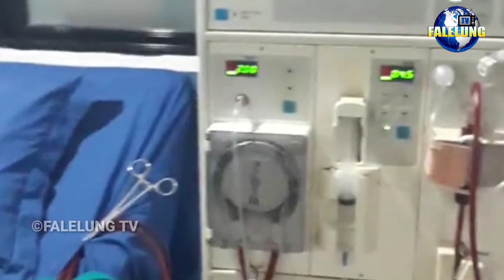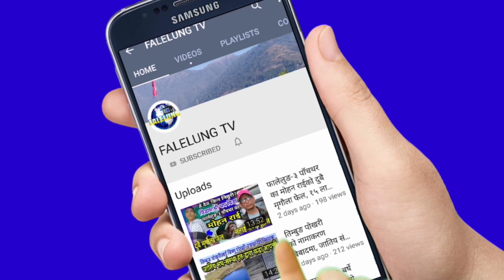मन हुनु त यस्तो,मृगौला पिडित नुमा लिम्बुले इकुको स्नेह आश्रममा पुगेर यसरी खुसी साटिन/Numa/Suleman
Guest :- Suleman Sangkar Iku, Numa limbu , indradhoj Limbu
Production:- Falelung tv Pvt Ltd.

बुद्दशान्ती-४ बर्ने झापाका इन्द्रधोज लिम्बू र बिष्णु लिम्बू (मगर माबो) का १५ बर्षिया छोरी नुमाहाङ्मा लिम्बू बिगत १० महिना देखि दुबै मृगौला फेल भएको छ।१० कक्षामा अध्ययनरत नुमा अहिले सुमेरु अस्पताल काठमाडौमा डायलासिस गरिरहेकी छिन। अहिलेसम्म २० लाख बढी सकिएको र चाडैँ मृगौला प्रत्यारोपण गर्नुपर्ने भएकोले अझै १५ लाख बढी आवश्यक पर्ने भएको छ।यो दुखद पलमा यहाँ हरु जस्तो मनकारी हृदयका धनी महानुभावहरु समक्ष सक्दो मुट्ठीदानको अपेक्षा गर्दछौं ।
 सहयोगका लागि सम्पर्क:-
 Numahangma Limbu NIC ASIA BANK (Budhabare Jhapa)
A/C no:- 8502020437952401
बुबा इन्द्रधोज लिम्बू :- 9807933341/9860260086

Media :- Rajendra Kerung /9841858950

 join भईदिनुहोला।

©® FALELUNG TV